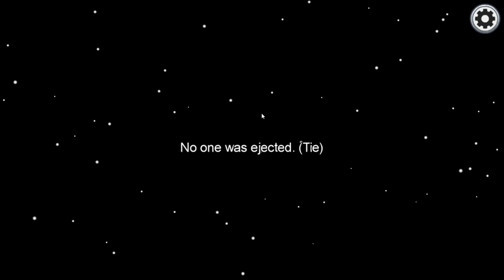😒 I can never beat a round of among us can I? 😒